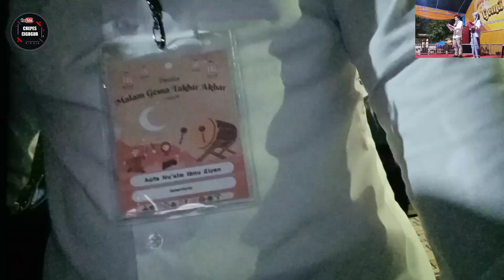Meriah Malam Takbir ada Pembagian Hadiah dan takbir keliling || Part 2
Gema takbir dan pembagian hadiah di lanjutkan takbir keliling di depan mesjid Jami Aljihad cigugur Kuningan Jabar.